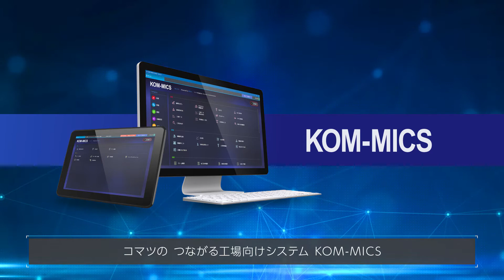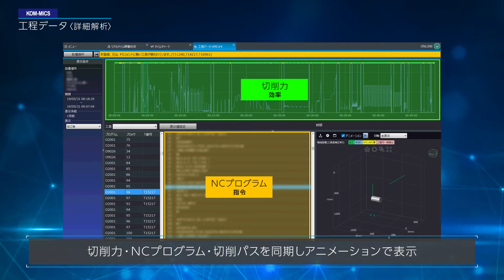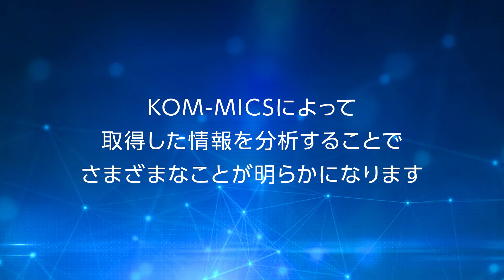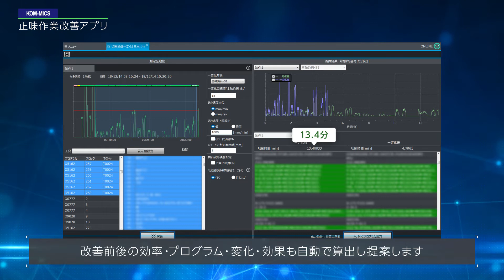コマツ流つながる工場「KOM-MICS」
コマツの建設機械は、Komtraxやスマートコンストラクションでつながる化・みえる化・ソリューション化を推進しています。
また、建設機械を生産する工場でも同様の取り組みを行っており、「KOM-MICS」というシステムを自社で開発し、社内/海外現地法人/協力企業へ展開しています。
この「KOM-MICS」を活用することで、コマツでは生産プロセスの見える化・生産性向上を実現し、日々現場の改善を行っています。
このたびコマツは、日本の製造業の発展に寄与することを目的として、 この「KOM-MICS」を他企業にも販売し、クオリカ株式会社を通して提供していくこととなりました。